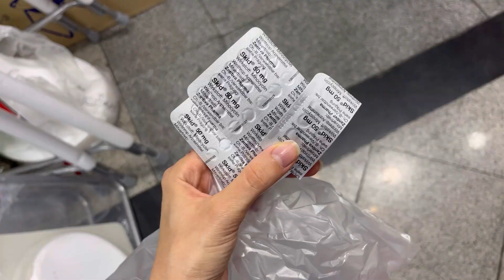ولاگ|دکتر پوست، لیزر، کافه جدید✨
بچه ها اینستا پیج زدم دنبال کنید😍👇🏻
nargessiamii
امیدوارم از این ویدیو خوشتون بیاد و لذت ببرید😍
منتظر نظراتتون و ایده هاتون هستم
نرگس عاشقتونه♥️

👇 پیج اینستاگرامم👇
nargessiamii
👇پیج آنلاین شاپم👇